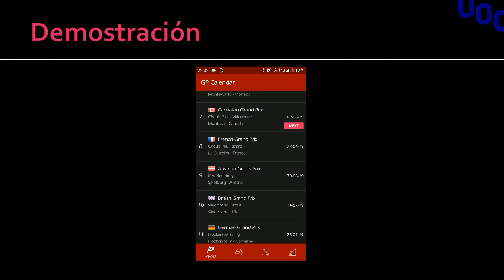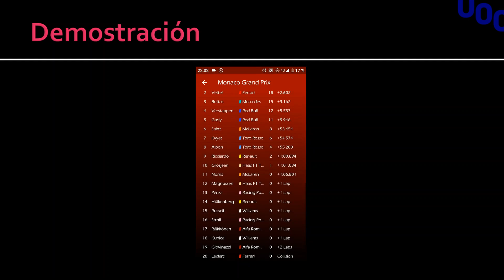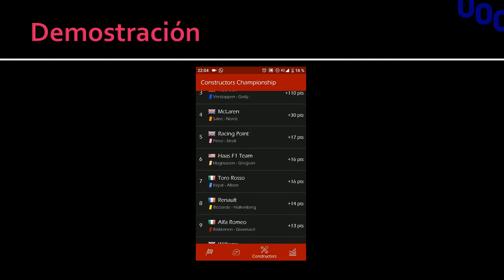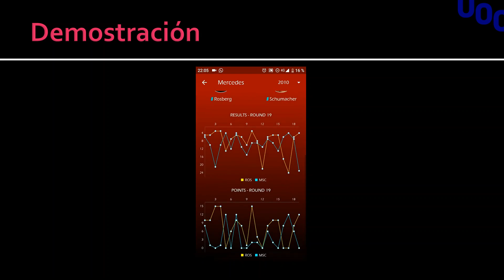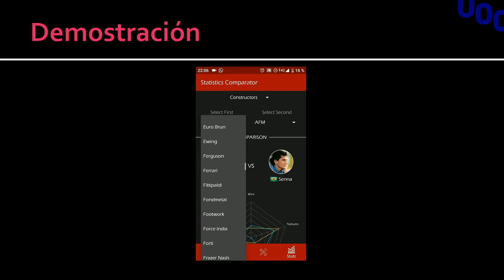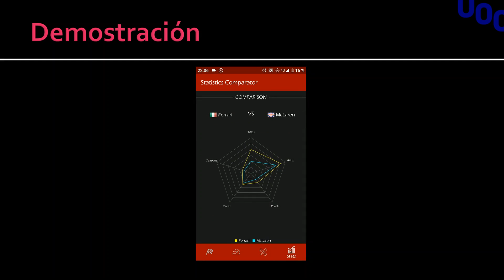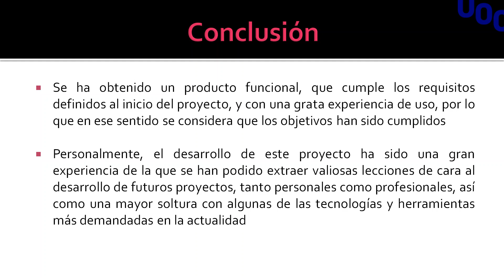Aplicación para visualizar datos y estadísticas de los campeonatos de F1 en dispositivos Android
Presentación Tranajo final del Máster de Aplicaciones para Dispostivos Móviles

Más información:
▶ Estudiar Online en la UOC: